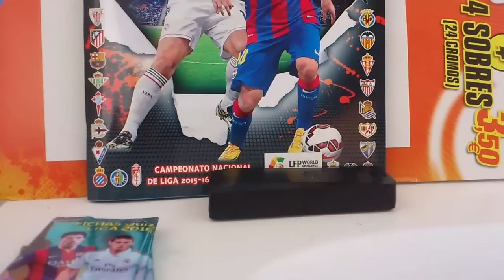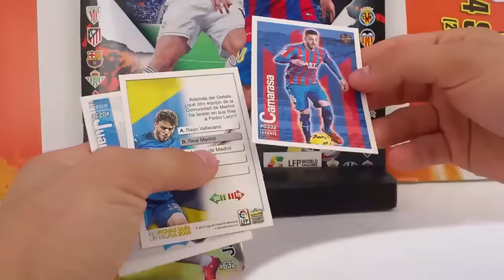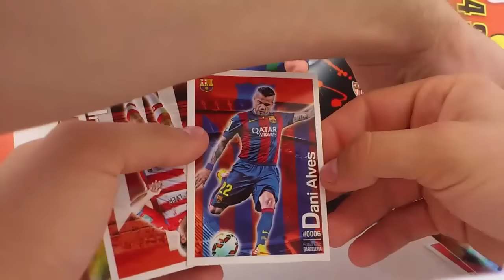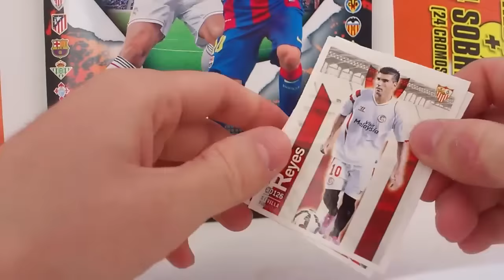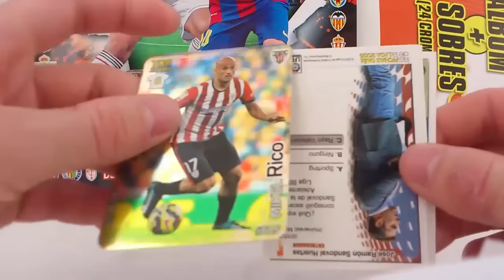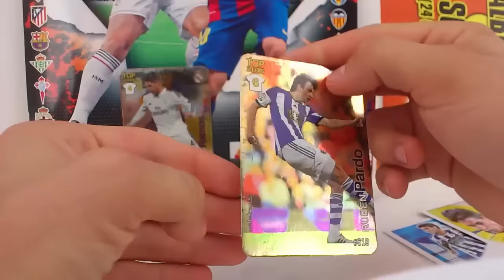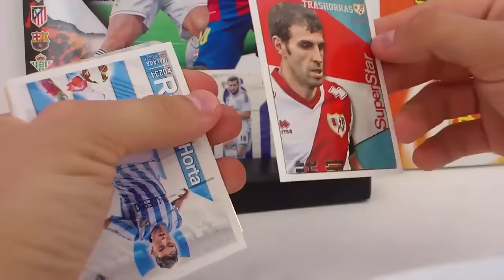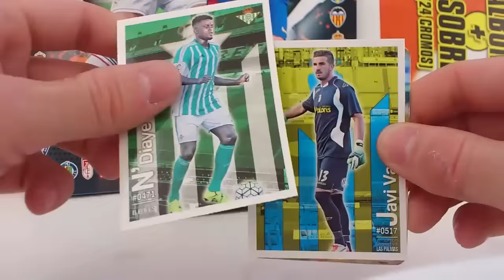SASZETKOWY POJEDYNEK NA MAJORCE SEBEQ19801 vs RAFAŁ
Saszetkowy pojedynek z bratem mojej Jannety :) jesteście ciekawi kto wygrał zapraszam na filmik :)